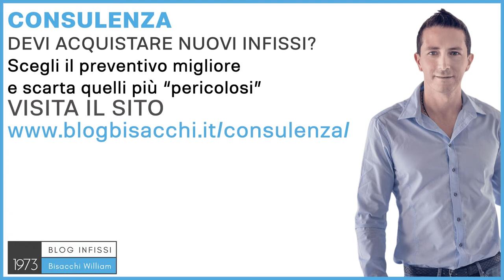Come pulire infissi in pvc effetto legno ?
Ciao sono William Bisacchi di Infissi Bisacchi dal
1973, ci occupiamo di infissi per abitazioni private con il Sistema Bisacchi. Oggi ti rispondo a
questa domanda, perché l'infisso in PVC effetto legno è un infisso in PVC al quale è stata
applicata una pellicola, è stata proprio incollata, c'è una tecnologia che nel PVC si usa
praticamente da sempre, e questa pellicola può essere più delicata, cioè rispetto a un PVC
bianco, senza effetto legno, quindi devi stare attento a non utilizzare dei materiali aggressivi,
cioè degli sgrassanti aggressivi, quindi anche lo chantecler usato a piccole dosi, ad
esempio, proprio se hai un problema localizzato solo in un punto, e poi a tamponare subito
ed a pulire subito con l'acqua, e soprattutto di non utilizzare delle spugne abrasive, perché le
spugne abrasive andrebbero proprio a rigare, e potrebbero anche consumare la pellicola,
quindi potresti avere un infisso brutto da vedere e irreparabile, e potrebbe proprio svanire
l'effetto legno, quindi le venature del legno potrebbero sparire, fai molta attenzione,
soprattutto alla spugna che utilizzi. Se invece gli infissi sono stati rovinati, e ne devi
acquistare dei nuovi, probabilmente ti potrebbe essere utile avere un consiglio su quali
scelte fare, su quale finitura è più resistente, e proprio per questo motivo ho creato il servizio
di consulenza con Sistema Bisacchi. Puoi saperne di più sul mio blog
dove puoi richiedere una consulenza personalizzata. Ciao e al prossimo video.